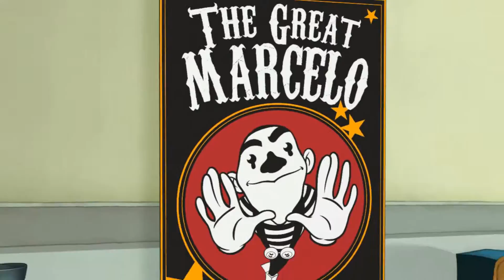Runaway 3 #011: Streik im Irrenhaus | Deutsch | Let's Play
«Runaway 3: A Twist of Faith»
Point'n'Click-Adventure von Péndulo Studios (2009)

«LET'S PLAY Runaway 3»
Kommentiertes Gameplay von Pogster (2014)

WICHTIGER HINWEIS:

Wenn dir das Spiel gefällt, unterstütze die Entwickler und kaufe dir das Spiel im Original